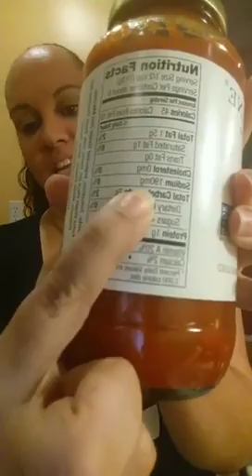Vegan Recipes for the entire family